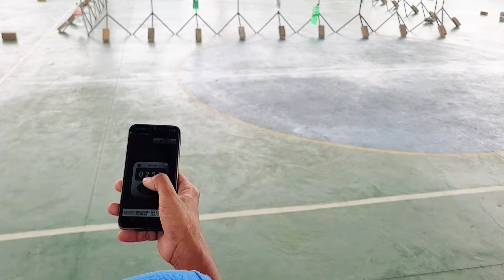TORNEIO DO IPS , A FERA DEU SHOW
📢 resultado torneio do Ips

1º 274 a fera / Geovane

2º 223 doce desejo / Luis Cláudio

3º 215 pesadelo / Luquinha

4º 214 zangado / Bruno

5º 214 pressão / Joelson

6º 212 espora / Vitor

7º 210 charada / Eduardo

8º 206.            / mauricinho

9º 205 viradao / paco paco

10° 199 arapuca / Johnny

11º 191 pontinho / Gamelão

12º 190 didico/ Joelson

13º 189 tik tok / wr

14º 183 cartão vermelho / Jorginho

15º 179 Di Maria / Patrício

16º 169 canibal/ Cenourao

17º 165 noia / Cenourao

18º 160 marolento / mauricinho

19º 155 falcão / Cenourao

20° 149 bom de briga / Cleytinho

21º 134 imperador / Vinícius

22º 125 blazer / Léo

23º 114 paqueta / kayan

24º 99 fantástico / Edmilson

25º 86 tio patinha / daniel Andinho

26º 83 calibre 12 / Alan

27º 47 malvadao / daniel Andinho

Parabéns a todos obrigado pela presença